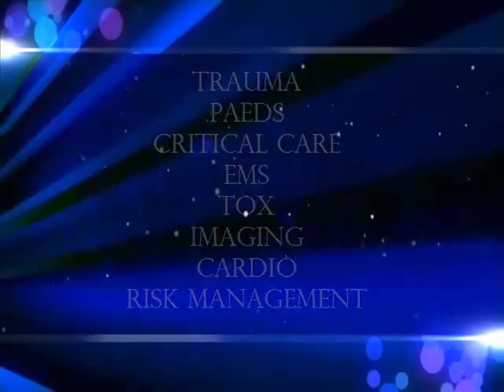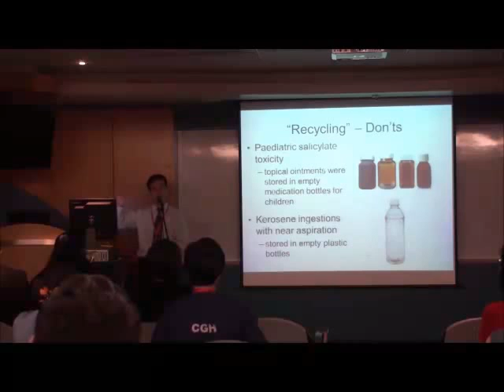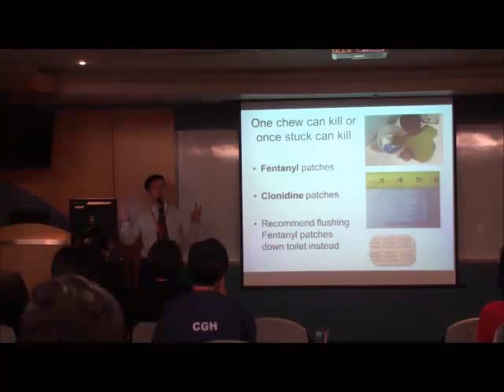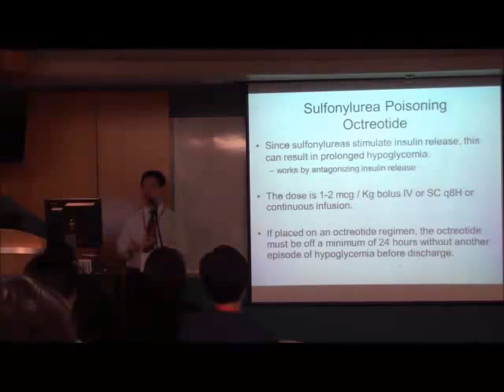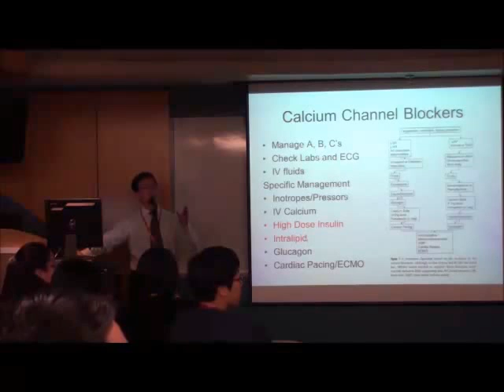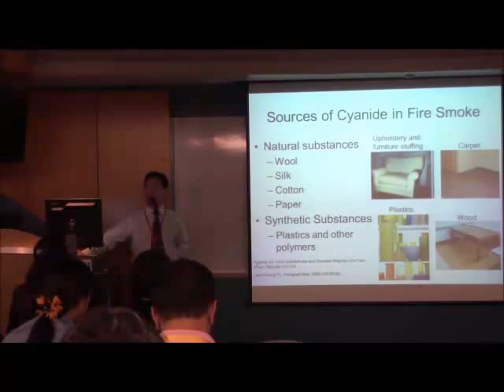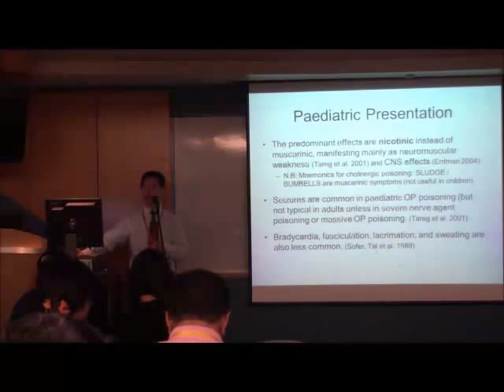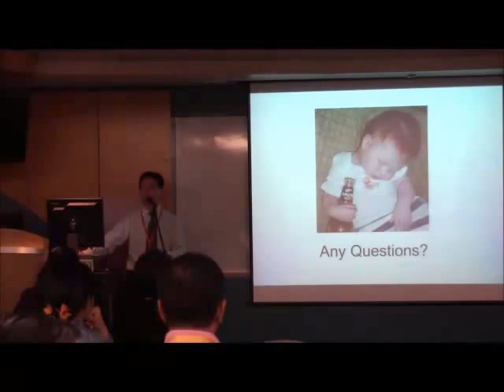Gene Ong - Paediatric tox updates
Adj. A/P Gene Ong on his tox update for kids at SEMS 2014.